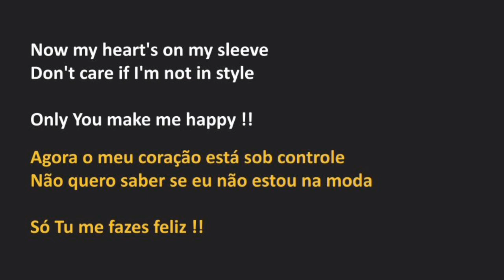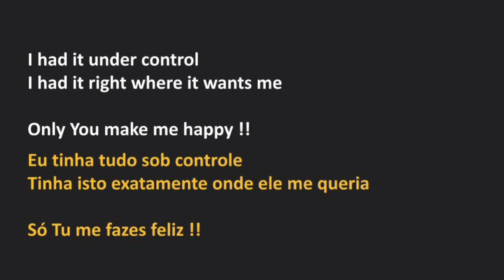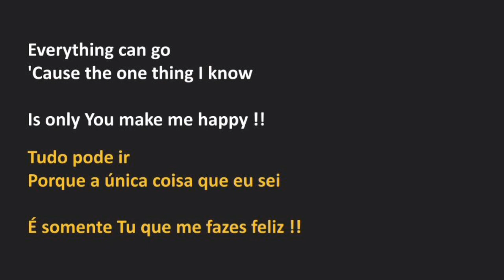Krystal Meyers - Only You Make Me Happy (legendado)